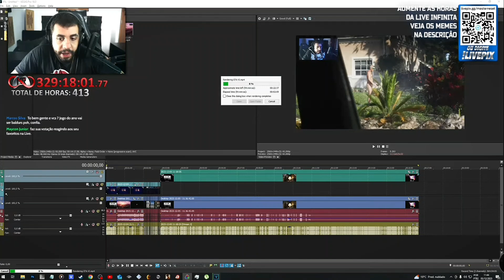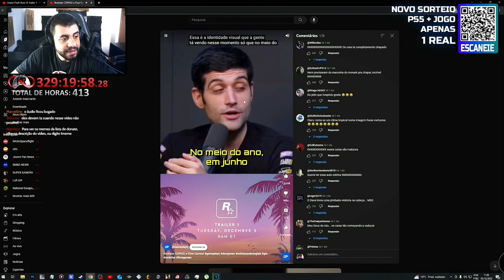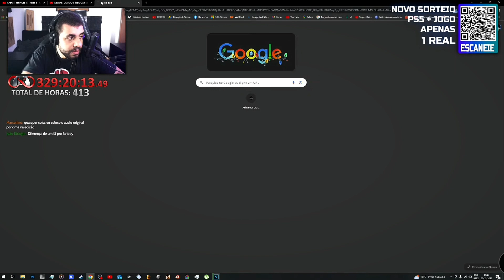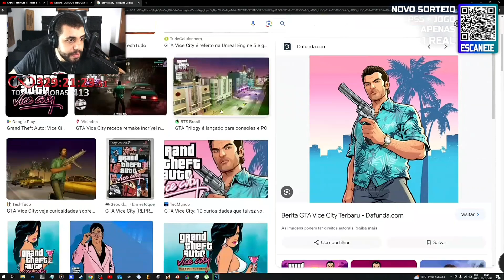MASTER REAGE A ROCKSTAR COPIOU O FLOW GAMES!